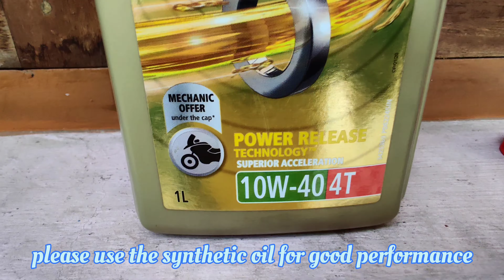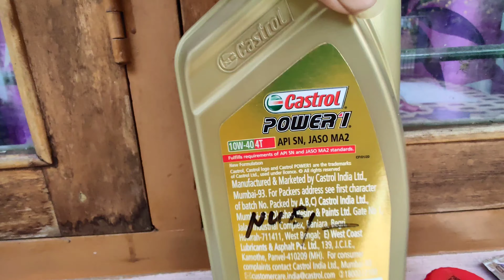how to change unicorn 160cc oil in home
unicorn periodically engine oil change in home